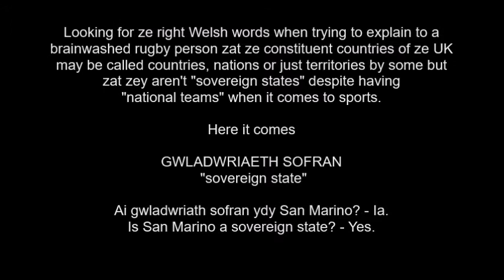(learning Welsh) gwladwriaeth sofran // vid PNT ze DAY 616